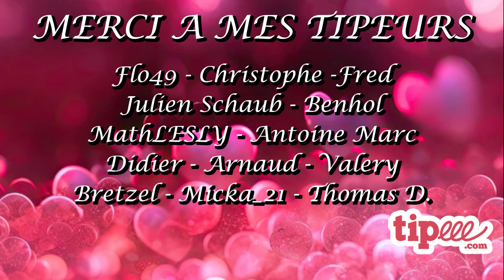Nascar Class B Fixed - Xfinity - Chicagoland - Iracing 2024 Season 1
Drivers:
1 Félix Ferir
2 Thomas Delcourt
3 Brian Casey
4 Matt Martin
5 Eric Skrzypczak
6 Dave Smith2
7 Jaxson Van Pelt
8 Joe Carson
9 Jonn Thomson
10 Jacob Meagher
11 Daniel Oriola Juan
12 Chris Knight11
13 Kenneth Costic
14 Kevin McCallin
15 Aleksander Dahl Hansen
16 John Asbury
17 Artyom Akhlestin
18 Guillaume Blanquart
19 Chris Andree